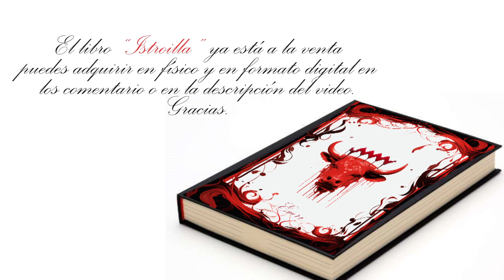Odin es Eleazar, es Alejandro magno y es Jesús. Todos son diferente nombre. (No nósticos)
"Las leyendas de Odín", narradas desde la lengua de dios.